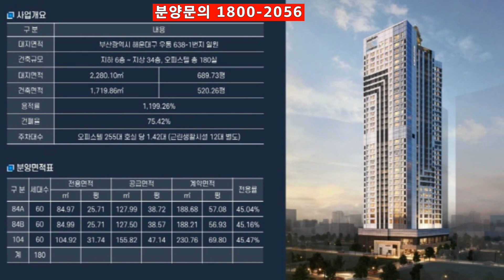해운대 엘마르 스위첸 선착순분양!!!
부산의 1%가 거주하는 해운대 우동의 주거생활, 센텀-마린시티-해운대로 이어지는 신흥주거벨트, 부산의 황금라인 2호선 해운대역 초역세권 및 전국 최대의 관광지 해운대 해수욕장,구남로,해리단길등 오션라이프. 부산 대표의 8학군 해운대 학군으로 우수한 교육환경 스위첸의 브랜드파워#엘마르스위첸#부산아파트분양#해운대엘마르스위첸